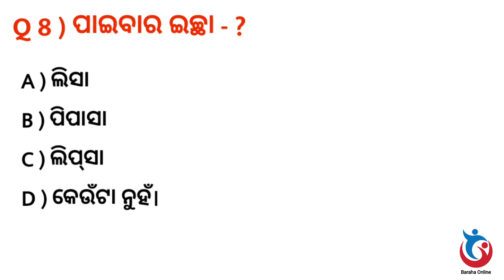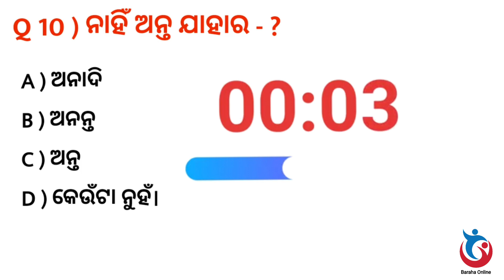Odia grammar || All Odia Exam MCQ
Odia grammar || grammar Odia || All Odia Exam MCQ

ଦଶମ ଶ୍ରେଣୀ ସାହିତ୍ୟ
Odia grammar mcq
osssc
odia grammar mcqs for otet osstet jt rht exam !!
odia grammar for ri exam
odia grammar mcqs for otet ri ari amin jra peo ja exam !!
odia grammar questions
current affairs in odia
class 10

9th class vocational
It 10th class vocational
success ka runway
10th class vocational it
10th vocational it
class 10th it vocational
class 10 computer apllication 165
10th vocational it libreoffice
Libreoffice writer style
styles
libre office
libreoffice writer
Libreoffice writer questions
como instalar libre office
Writer libreofice
Open or close writers
Close and open writers
Vocational Writer
libre office writer tutorial
10th class vocational
10th class vocational it
10th vocational it
Libreoffice writer style
Libreoffice writer styles
class 10 vocational
digital documentation
digital documentation class 10
libreoffice
libreoffice vs office
libreoffice writer
unit 1
vocational it 10th class
vocational training
10th vocational it
libre office
libreoffice macros

Syllabus for class 10th
Vocational education
Vocational it class 10
vocational education
class 10 vocational
vocational it
it vocational class 10
vocational education and training
explain vocational education
Syllabus class 10
class 10 syllabus
 vocational syllabus 2024
Th syllabus
Trade syllabus

learn about vocational education
what is vocational education
vocational training
Board syllabus for class 10 2025

information technology questions
It syllabus class 10
Class 10 vocational it
vocational education
Vocational education system in india
vocational education in india
class 10th vocational
vocational courses
class 10 it code 402
class 10 it code 165
class 10 vocational

Sa2 10th class odia
Vocational education
vocational training
Syllabus 10th class 2024-25
syllabus class 10
class 10 syllabus
10th class it vocational
Class 10 it syllabus 2024-25
class 10 information technology
It syllabus for class 10
it 402 important questions
subject specific skills class 10
it vocational class 9

10th class it question paper 2023
10th class fa1 question paper 2023-24
10th class it chapter 1
Vocational 10th class
10thclass it vocational
Class 10
Vocational it class 9
It vocationql
Vocational it database
10th class it chapter 3
ict
10th class it question answer
Vocational class 9
10th class vocational
10th class vocational exam
9th class vocational exam
vocational education

10th class vocational
9th class vocational